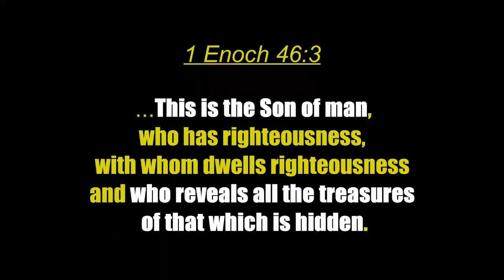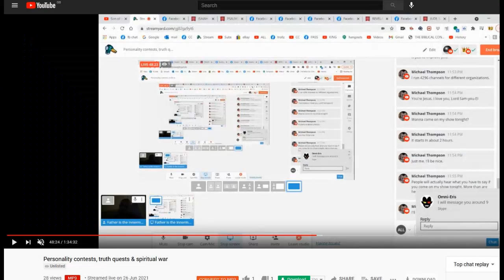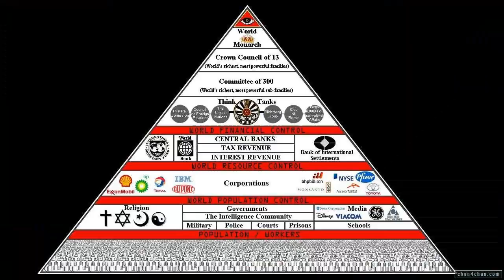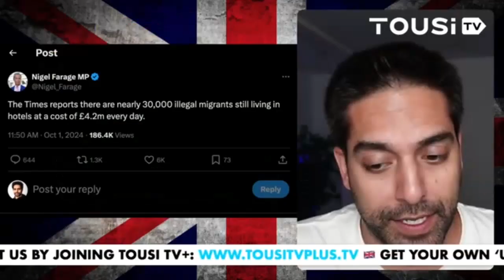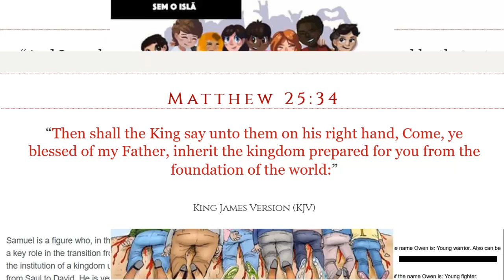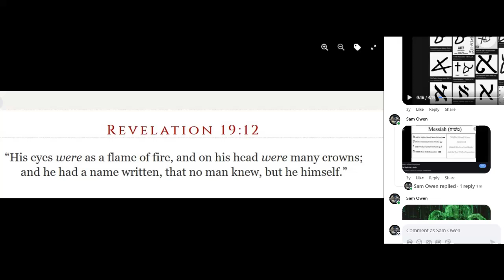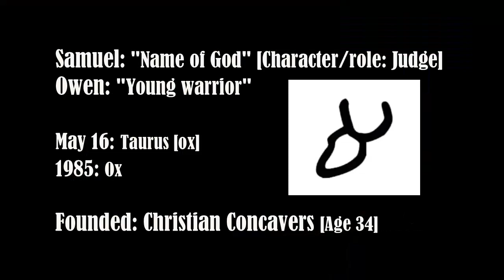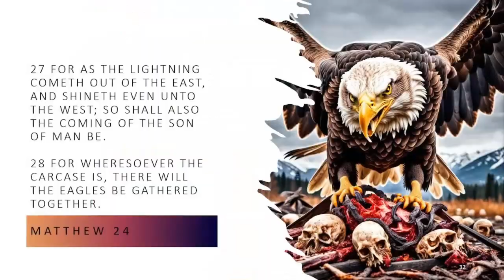CHRISTIAN CONCAVERS 1st October mini-compilation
Samuel Owen is the Son of Man.
And so, you can see just how lost the people ARE and EVERYONE is.

What, you can't believe the truth?

Study from the prophecy playlist. Take a look at the others.